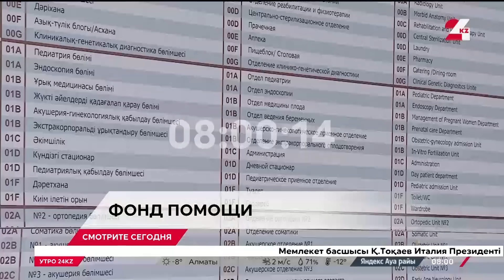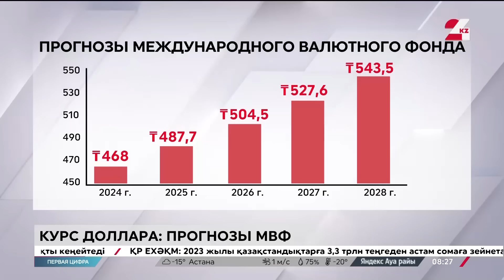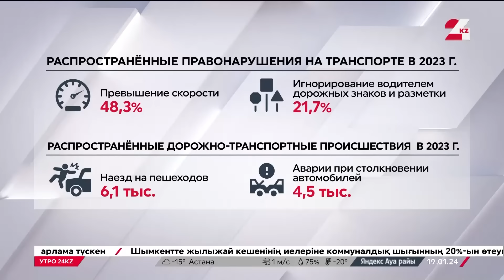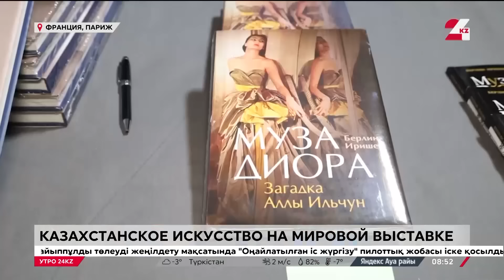Утро 24KZ | Выпуск 08:00 от 19.01.2024